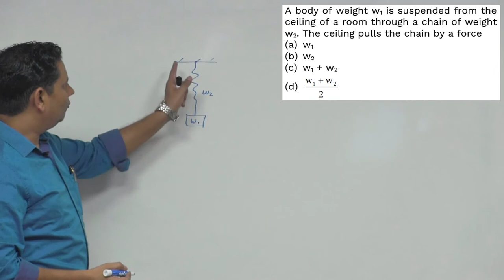HCV: A body of weight w1 is suspended from the ceiling of a room through a chain of weight w2 The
A body of weight w1 is suspended from the ceiling of a room through a chain of weight w2. The ceiling pulls the chain by a force
 (a) w1
 (b) w2